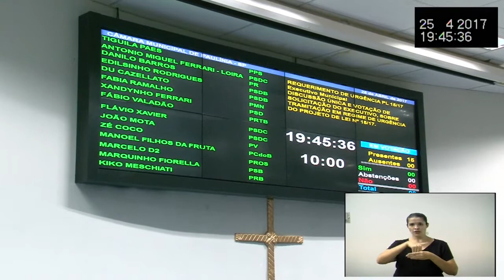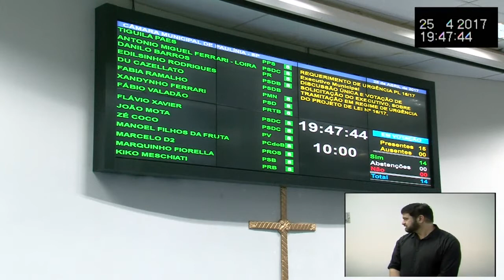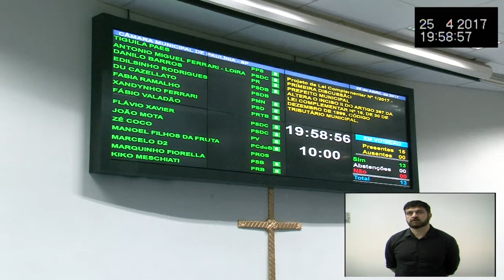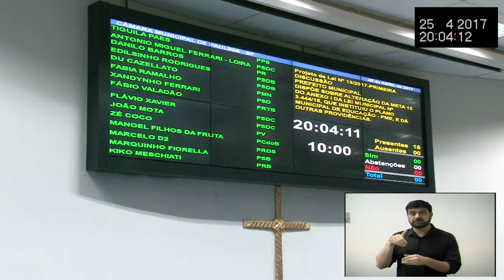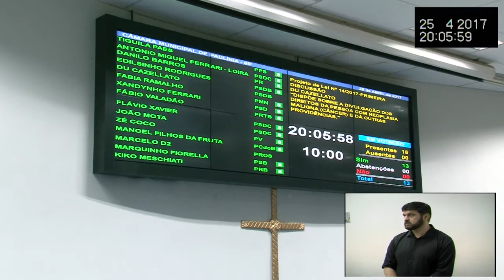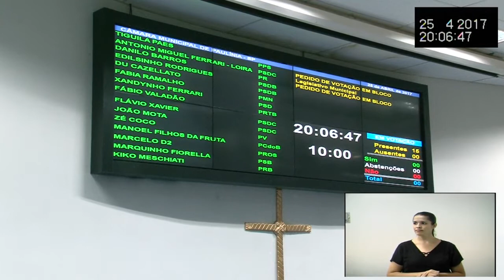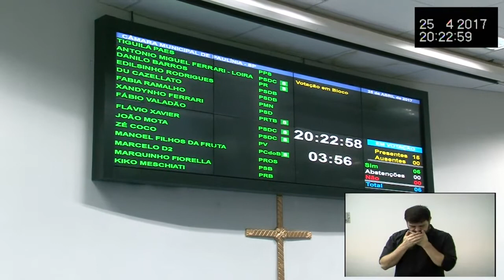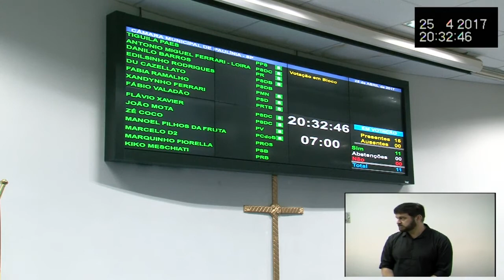07ª Sessão Ordinária Câmara Municipal de Paulínia de 2017-2ª Parte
07ª Sessão Ordinária Câmara Municipal de Paulínia de 2017-2ª Parte